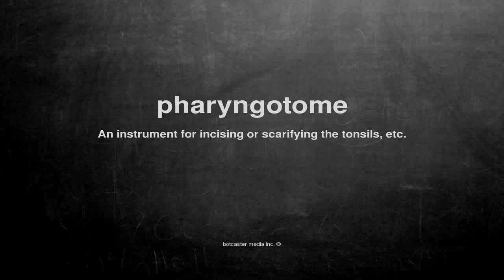What does pharyngotome mean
What does pharyngotome mean in English?